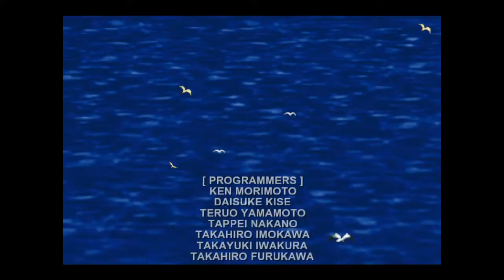Cariborne Plays Final Fantasy VI [Part 39 - Finale]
We've made it friends. The Final Scenes from the FF6 Story. I'll come back and grind, and prepare for the Dragons Den another time, but for now, I thank you - the viewers for following me on this journey through an amazing RPG.